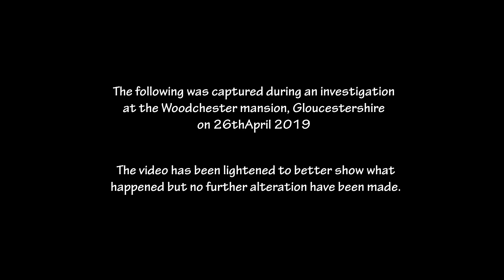Paranormal activity at the Woodchester mansion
On the 26th APRIL 2019 @mommapeffs, @gpsparanormal and @spiritinvestigators went on a paranormal investigation to the Woodchester mansion in Gloucestershire, England. whilst there we witnessed an abundance of activity and we managed to capture this amazing footage of when the chapel door moves by its self.
It was a stormy night so we must not rule out wind as the culprit! However the wind was not blowing either side of the door and everybody was accounted for!

Let us know what you think about the video or if you possibly have a theory please message us in the comments (be nice!)

In the video:

. Para-not-normal (Paranormal investigator- online paranormal  blogger)

. The Ghostfinder Paranormal Society ( barrighai's paranormal team)

.Spirit Investigators UK (Paranormal investigating team based in Gloucestershire)